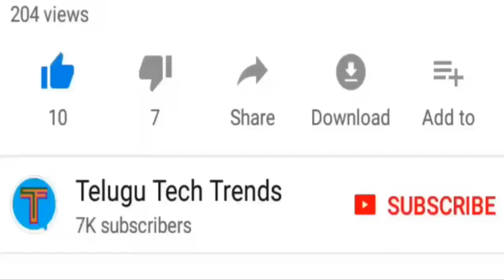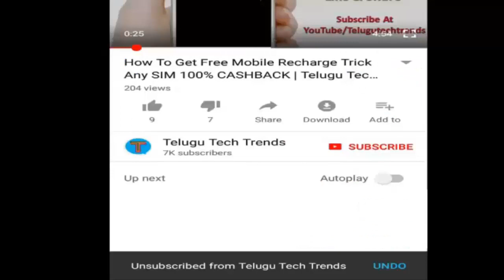How To Enable/Disable Facebook Facial Recognition System For Privacy | Telugu Tech Trends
How To Enable/Disable Facebook Facial Recognition System For Privacy | Telugu Tech Trends. Facebook face recognition recognises if anyone posts our photo or video in Facebook. This helps to protect our privacy.

5 Best Websites To Search For Work From Home Based Online Jobs Unemployed | Telugu Tech Trends